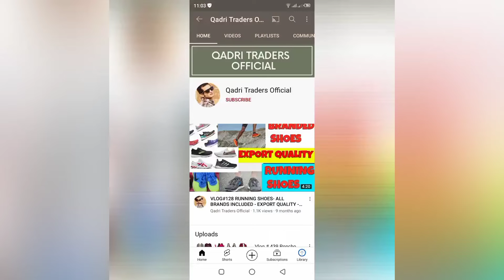Vlog # 557 Winter Shawls pack bundle -SHERSHAH MARKET